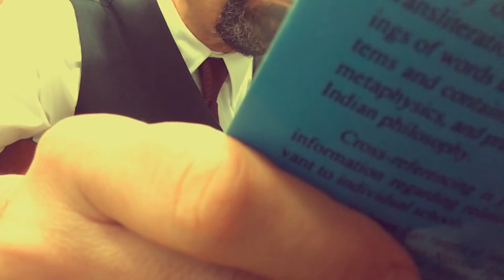The Impure Creation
Another instant song...this one did not go well.  :(